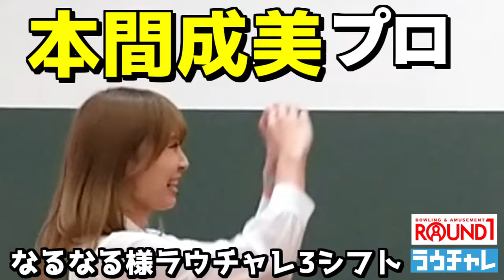【本間成美プロ】 なるなる様ラウチャレ3シフト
ラウンドワン　本間成美プロのラウチャレ
1シフト2シフトとコテンパンの2連敗
3シフトで巻き返しなるか
なるなる様にちょうせんの結果は・・・